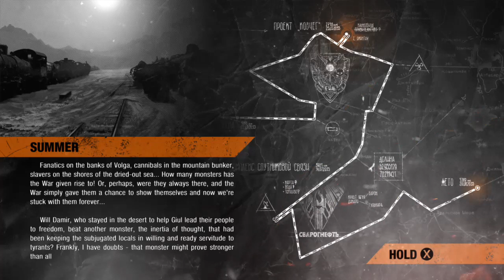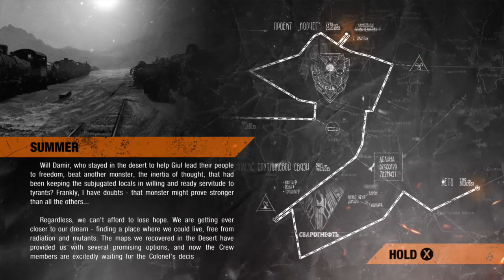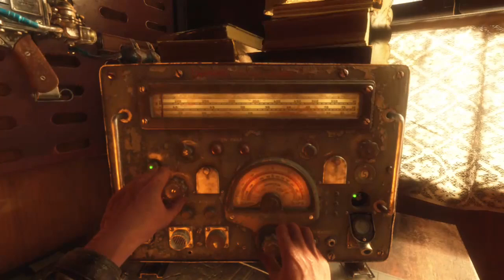Metro Exodus PT 14 In Sickness and in health